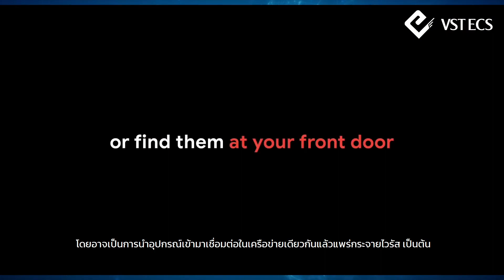IT Trend : Smart TV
Smart TV ก็มีสิทธิ์ติดไวรัส
✨💚🧡💛 IT Trend 💛🧡💚✨